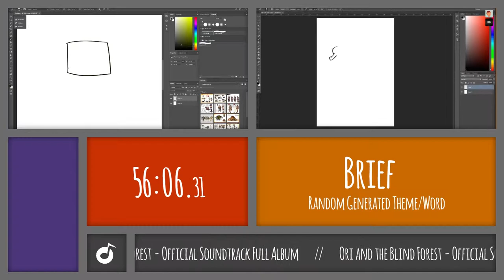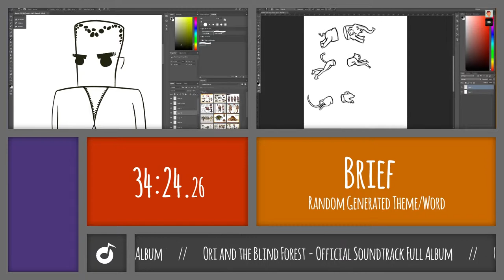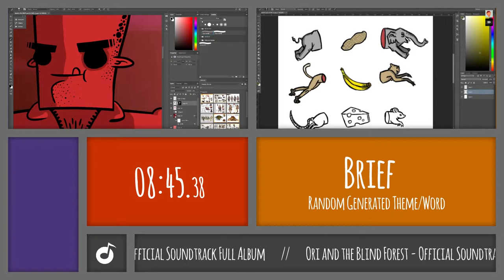Daily Sketch Challenge #030 - "Brief" [ft. Sakta]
Welcome to AesopWorks!
Me and Sakta decided to improve our drawing skills doing a Daily Sketch Challenge. This is a SpeedArt of 3 minutes that summarizes our 1 hour session.

Rules:
- 1 hour max. (+5 min. of postproduction)
- Random Generated Word that guides us through a theme.